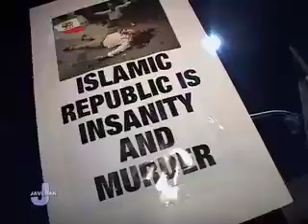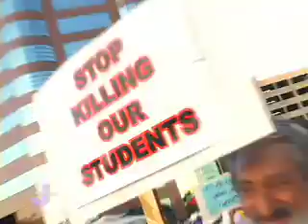Federal Building Los Angeles July 09 09 Part 2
Federal Building - Los Angeles Protest - July 09, 2009 After Iran Election 2009 - Iranian Protest - Support Iranian People from Los angeles - Video Produced By Amir Lahijy , Javedan Productions Presents